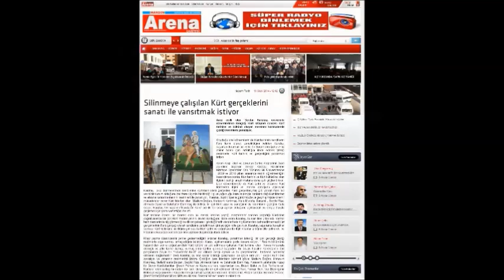helly luv karakalem